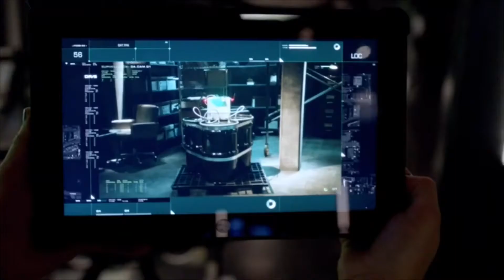Arrow: Season 5 Episode 1: Legacy: The Green Arrow vs Anarchy